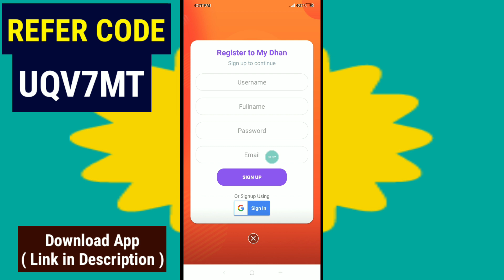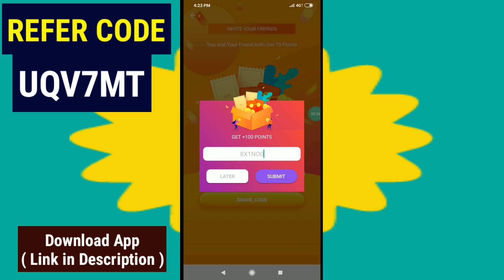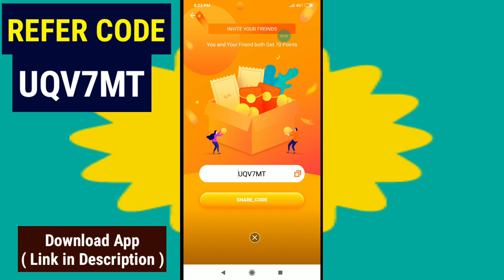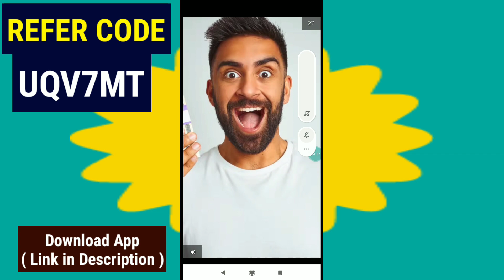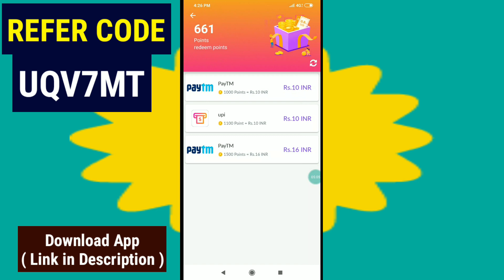new paytm earning app 2020 tamil | best earning app | Fc Techno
This is an new paytm cash earning app . the best self earning app name as my dhan app. That we can earn money by spin and earn. Watch ads and earn money. Refer and earn and more ..etc. And the minimum withdraw is ₹10. We can withdraw to paytm , and UPI . this is the new paytm cash earning app today.

Download App link: Wait for 1 week Update Going on.

Refer Code:  UQV7MT